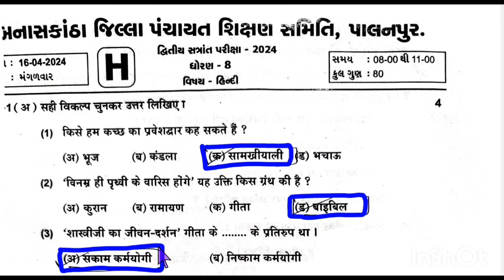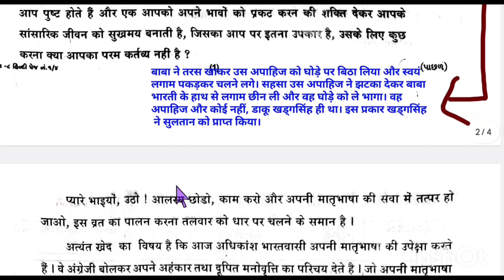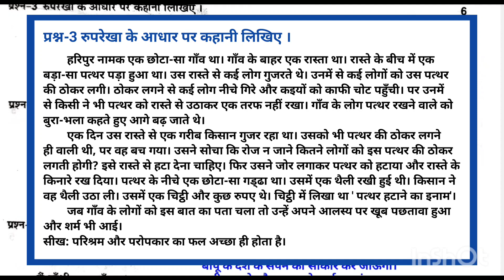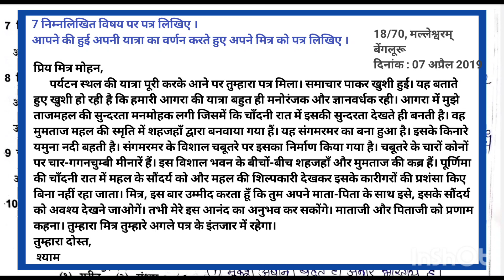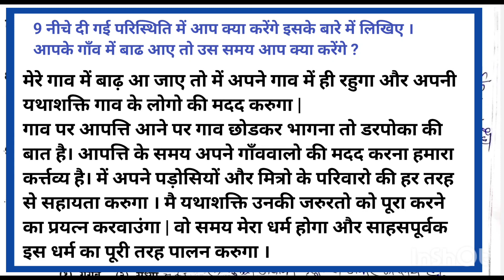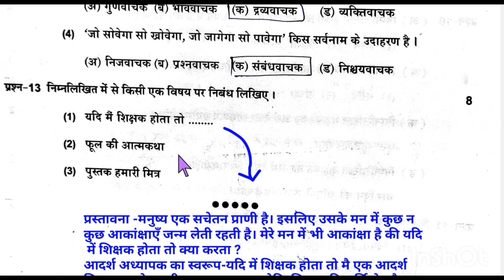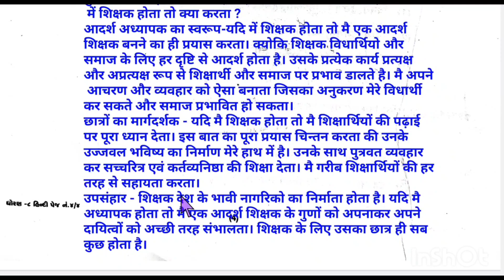hindi paper solution dhoran 8 / ધોરણ 8 હિન્દી પેપર સોલ્યુશન/ dhoran 8 hindi paper/ Hindi paper std 8